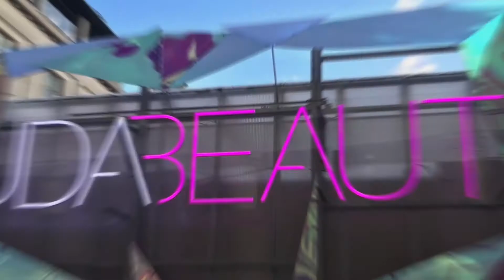DeVries Europe Showreel 2020